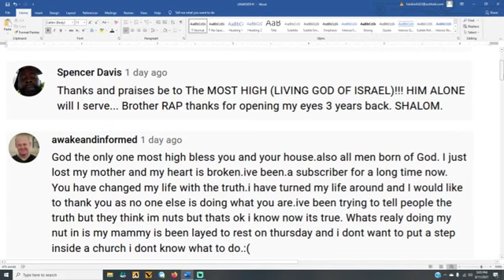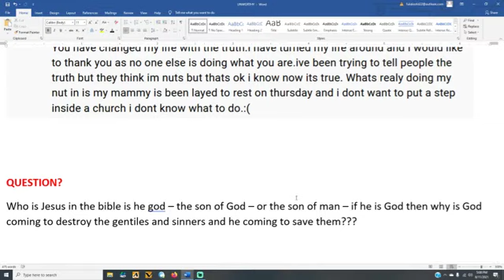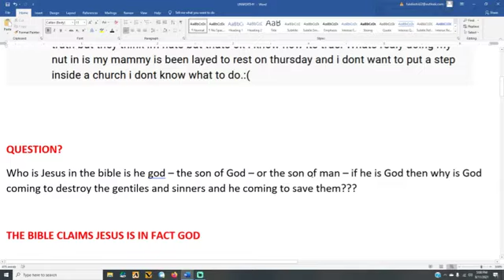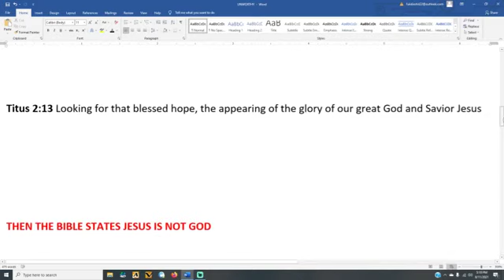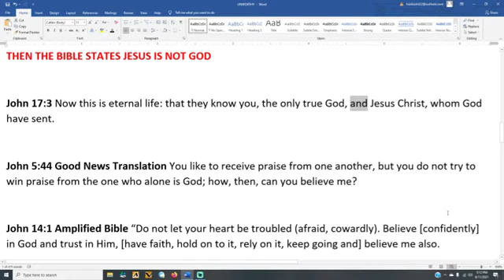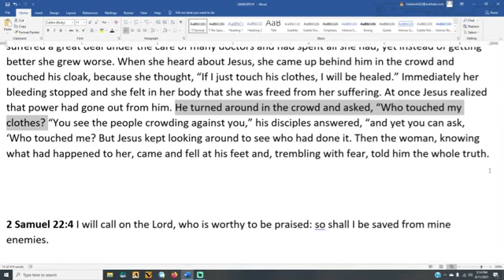NOT WORTHY TO BE WORSHIPED!!!